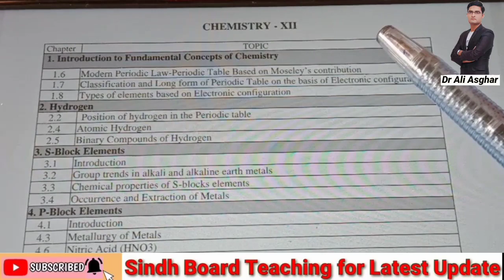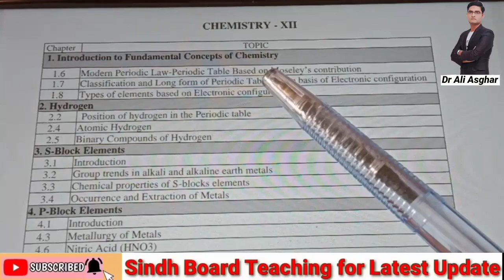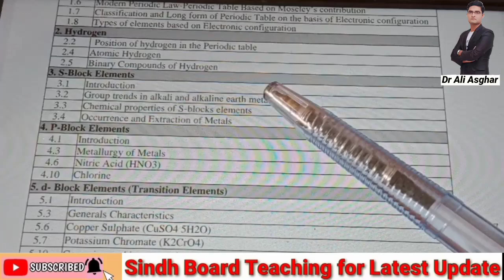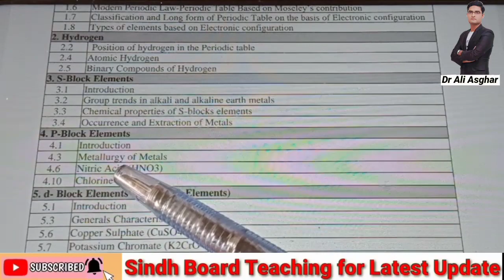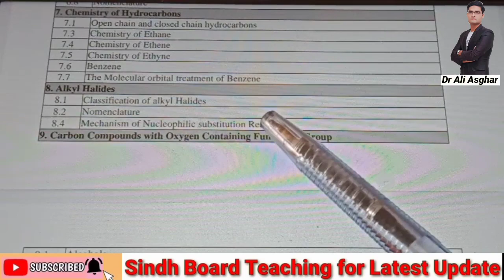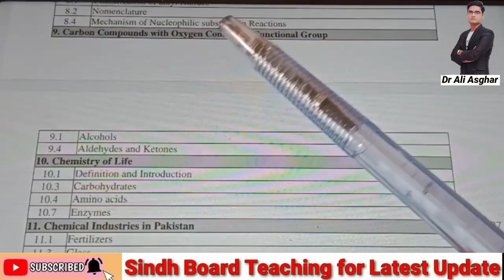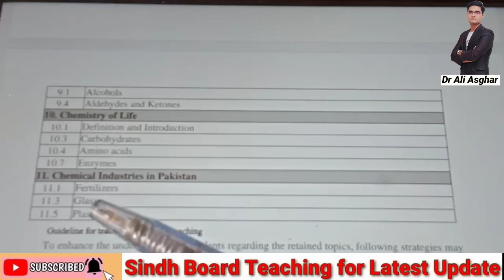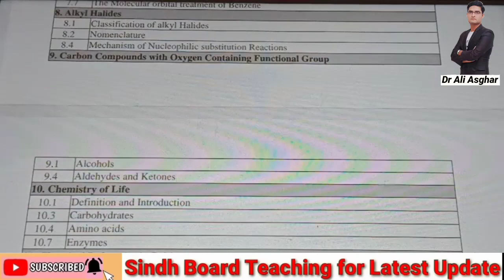Reduce Syllabus of XII Chemistry for the Session 2021 Sindh Board